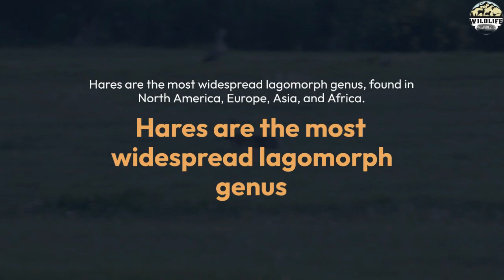Hares: Leporidae Wonders and Ecological Players in the Global Landscape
Hare any of about 30 species of mammals related to rabbits and belonging to the same family (Leporidae). In general, hares have longer ears and longer hind feet than rabbits. While the tail is relatively short, it is longer than that of rabbits. The vernacular names hare and rabbit are frequently misapplied to particular species. Jackrabbits of North America, for example, are actually hares, while the hispid hare (Caprolagus hispidus) of Nepal and India is a rabbit, and the mouse hare is another name for the pika. Pikas, rabbits, and hares constitute the mammalian order Lagomorpha.
Hares are the largest lagomorphs. Depending on the species, the body is about 40–70 cm (16–28 inches) long, with feet up to 15 cm (5.9 inches) long and ears up to 20 cm (7.9 inches) that apparently help dissipate excess body heat. Although usually gray-brown throughout the year, hares living in northern latitudes may turn white in winter (in the far north some remain white all year). One such “varying hare” is the smallest member of genus Lepus, the snowshoe hare (L. americanus) of North America. Most Lepus species have very high rates of reproduction, with multiple large litters being produced each year. Young hares (leverets) are typically born fully furred and with their eyes open and are able to hop a few minutes after birth. Throughout their range, hares are important in the diets of various carnivorous birds, mammals, and reptiles. One of the more dramatic ecological patterns known is the boom-and-bust cycle of snowshoe hare populations in the boreal forests of North America. Populations peak every 8–11 years and then sharply decline, with densities decreasing up to 100-fold. Predation is believed to be responsible for this regular pattern. Lynx populations correlate with those of the snowshoe hare but with a one- to two-year time lag. Lynx eat increasing numbers of hares as they become more common, but, owing to the high rate of predation, lynx numbers drop following the resultant crash in the number of hares. Once hare populations begin to recover, lynx numbers build again, and the cycle is repeated. As hares are almost exclusively herbivorous, they can also dramatically damage natural vegetation or crops when their populations are high. Like rabbits, hares provide people with food and fur.
Hares are the most widespread lagomorph genus, occupying most of North America, Europe, Asia, and Africa. A typical species is the European hare (L. europaeus) of central and southern Europe, the Middle East, and Asia westward into Siberia. The mountain hare (L. timidus) of Asia, the Arctic hare (L. arcticus), and the snowshoe hare live in the far north. Several species of jackrabbit (including L. californicus and L. alleni) are found in the extensive deserts of North America. Many species are abundant throughout their range, including the European hare, which has been introduced into many places, including South America, New Zealand, and Australia, where it has become a pest. In contrast, several hares are endangered, such as the Tehuantepec jackrabbit (L. flavigularis) of southern Mexico, the broom hare (L. castroviejoi) of northern Spain, and the Hainan hare (L. hainanus), which lives on Hainan Island off the coast of southern China.